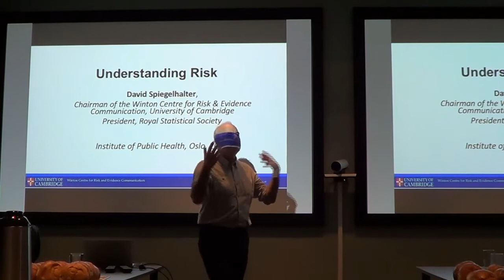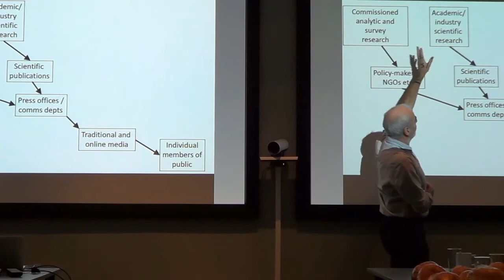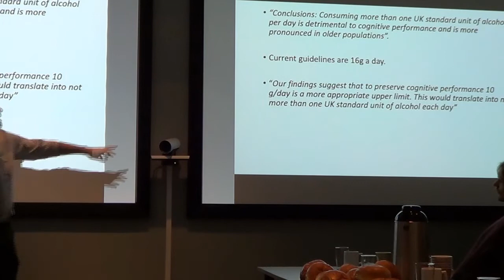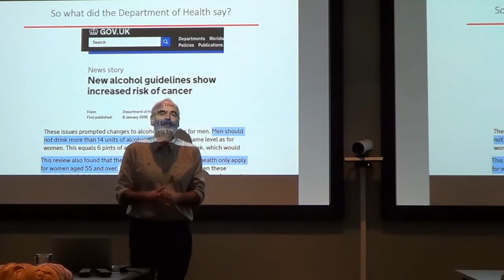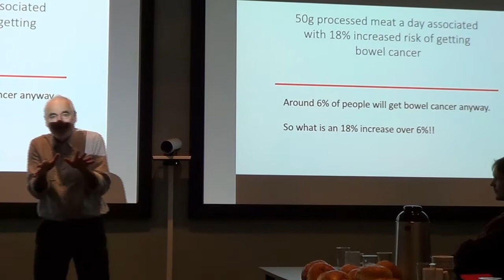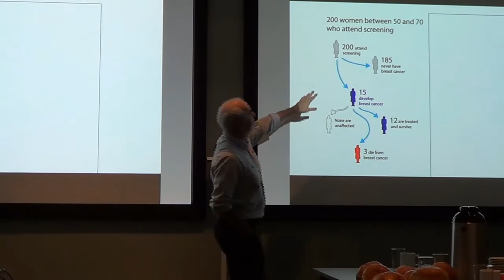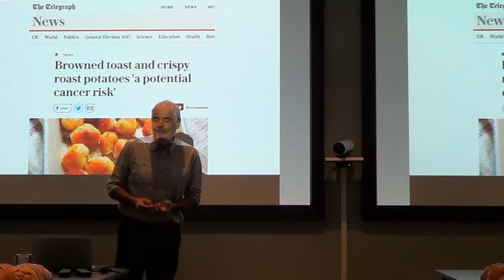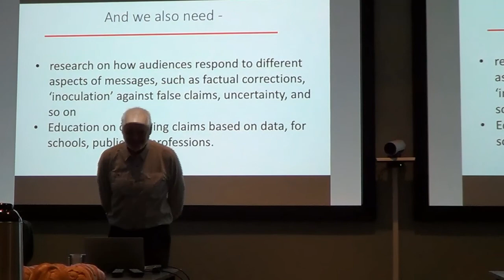David Spiegelhalter: Understanding risk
Oslo, January 2018. Centre for Informed Health Choices, Norwegian Institute of Public Health.
David and his team of mathematicians, psychologists and web programmers at the Winston Centre for Risk & Evidence design and evaluate ways of presenting risk for people with different needs. In this talk, David points to the challenges of presenting information about risk in the context of public health or clinical decision making, how the press often get it wrong, and what scientists and health professionals can do.